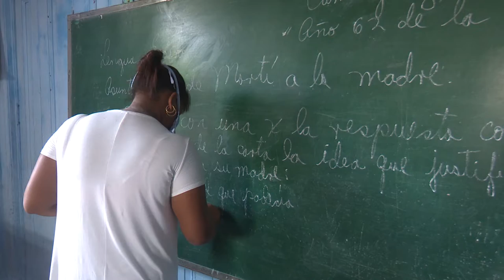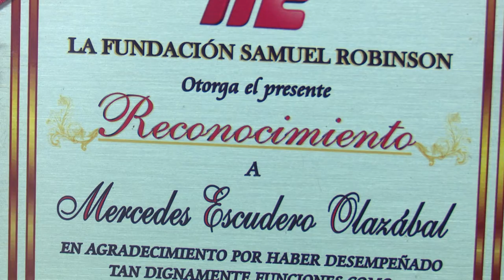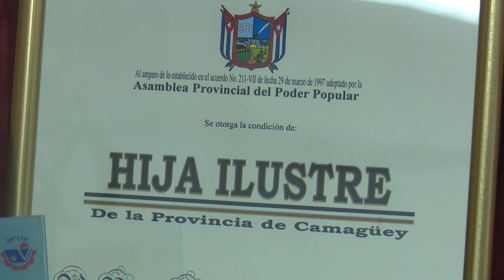Destacan la obra de una educadora camagüeyana con resultados de excelencia en su quehacer cotidiano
En el sector educacional camagüeyano destaca la obra de Mercedes Escuredo Olazábal, una mujer que desde hace más de 15 años dirige a  maestras y maestros  agramontinos, con resultados de excelencia en su labor y un amor profundo por el arte de enseñar.